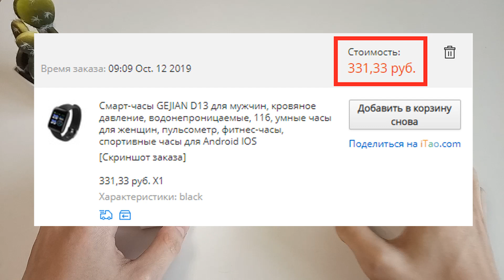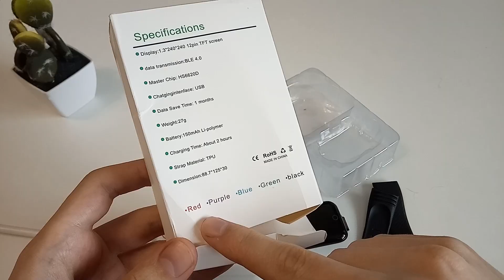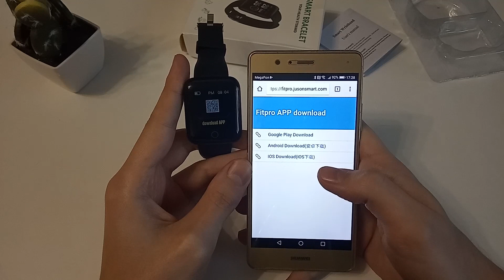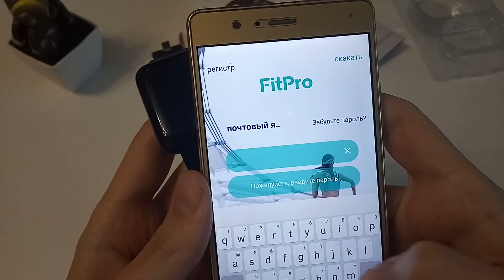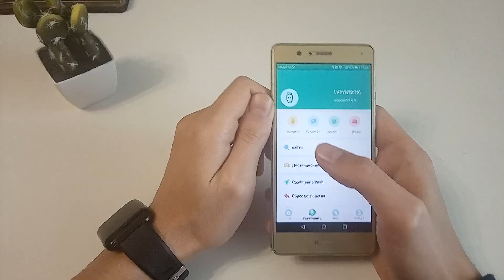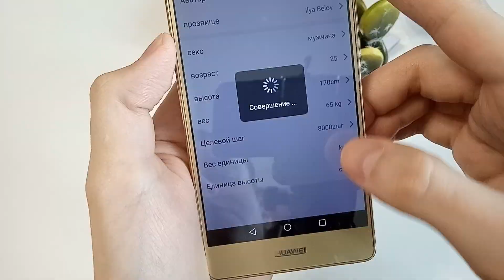Смарт-часы D13 116 plus с Алиэкспресс - Полный Обзор (Smart Watch за копейки!)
(Рекомендую!)

Умные часы c Aliexpress.
Представлены могут быть разными брендами, например TEZER,  GEJIAN, CONGDI

☑️ Мой Avito (товары с обзоров!)